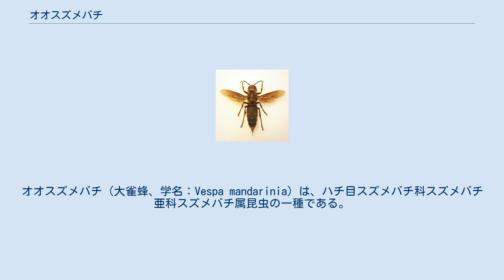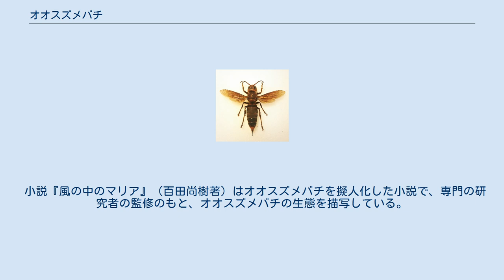オオスズメバチ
オオスズメバチ（大雀蜂、学名：Vespa mandarinia）は、ハチ目スズメバチ科スズメバチ亜科スズメバチ属昆虫の一種である。
 オオスズメバチは、日本全国および、インドから東南アジア、東アジアにかけて広く分布する。
日本では北海道から九州に分布しており、南限は屋久島、種子島近辺である。
2019年にはアメリカ合衆国ワシントン州でも確認された。
さらに2020年10月には同州で同国初の営巣が確認された。
 体長は女王バチが40 - 55 mm、働きバチが27 - 40 mm、雄バチが 27 - 45 mm。
頭部はオレンジ色、胸部は黒色、腹部は黄色と黒色の縞模様で、羽は茶色。
雄バチは毒針（産卵管）を持たない。
 頭部の詳細 オオスズメバチ 樹液を吸うオオスズメバチ 2匹のオオスズメバチ 以前は標準和名としてオオスズメバチのほか、単にスズメバチを用いることも多かった。
 木の根元などの土中、樹洞、人家の床下、屋根裏などの閉鎖空間に巣を作る。
巣は、枯れ木などから集めた繊維を唾液のタンパク質で和紙のように固めて六角形の管を作り、この管が多数集まった巣盤を数段連ねる。
 日本に生息するハチ類の中で最も強い毒を持ち、かつ攻撃性も高い危険な種である。
オオスズメバチの日本亜種が持っている毒の半数致死量 (LD50) は4.1mg/kgである。
毒液中にはアルコールの一種からなる警報フェロモンが含まれており、巣の危機を仲間に伝える役割も果たしている。
また、本種は毒針のほか、強力な大顎で噛み付くことで捕食対象を攻撃する。
 飛行能力も高く、時速約40 kmで飛翔し、狩りをする時は1日で約100 kmもの距離を移動できる持久力も持つ。
 夏季に幼虫に与えられる餌は幅広く、コガネムシやゴミムシなどの小、中型甲虫類、他種のハチ、カメムシなどの半翅目、ガやチョウなどの鱗翅目、あるいはスズメガやカミキリムシの幼虫など大型のイモムシが頻繁に捕食される。
これらの昆虫が減少する上、大量の雄蜂と新女王蜂を養育しなければならない秋口には本種の攻撃性は特に高まり、返り討ちに遭う危険もあるカマキリ等の大型肉食昆虫を襲ったり、セイヨウミツバチやキイロスズメバチ、モンスズメバチ、ニホンミツバチなど、巨大なコロニーを形成する社会性の蜂の巣を襲撃して需要を満たすこともある。
襲撃は、スズメバチ類としては例外的に集団で行われる。
巣の働き蜂を全滅あるいは逃走させた後には、殺した働き蜂も幼虫の餌とするが、大量の死骸は処理しきる前に腐敗が始まり餌に適さなくなるため、主に占領した巣の中で時間をかけて大量の生きた蛹や幼虫、筋肉に富む成虫の胸部などを噛み砕きペースト状にした後、肉団子状にして運び出す。
 より大型の巣を作り、多数の働き蜂を擁するキイロスズメバチやモンスズメバチの巣を襲撃する場合、オオスズメバチ側にも大きな被害が出る場合が多いものの、巣の占領に成功すればその損害を補填できるだけの幼虫やさなぎ、成虫の死骸を収穫できる。
しかし、チャイロスズメバチの巣を襲撃する場合には、チャイロスズメバチは他のスズメバチ類に比べて強靭な外骨格をもつため、大顎や毒針による攻撃が必ずしも有効に機能せず、撃退されることもある。
 また、クヌギなどの樹液に集まり樹液を採取する。
 本種の天敵にはキイロスズメバチやクロスズメバチ類と同様、ヒトのほかに哺乳類のクマや野鳥のハチクマなどが挙げられる。
捕食関係ではないが、夏場の樹液に集まる際に、小型のカナブンやコクワガタなどの小型の甲虫類には強気で対応する一方、カブトムシや大型のクワガタムシなどの大型の甲虫に対しては強力な顎と針をもつ本種でも抵抗できず、餌場を独占される場合が多い。
特にカブトムシが全盛となる7-8月頃にこの風景はよく見受けられるため、この時期の本種はカブトムシなどが活動しない昼間や朝方を狙って樹液に来ることが多くなる。
また、大型甲虫以外にも本種を追い立てる昆虫に、オオムラサキがある。
同種のオスの気性は激しく、樹液を争う際に羽を広げて本種を追い立てることが知られている。
 本種に寄生する昆虫には、腹部に寄生するネジレバネの一種が挙げられる。
 オオスズメバチの強力な毒と高い攻撃性は人間にとっても非常に危険なものであり、毎年同種に刺されたことによる死傷事案が（特に攻撃的になる秋口に）発生しており、代表的な害虫の一つとして扱われる。
 オオスズメバチが日本産亜種であるニホンミツバチを含むトウヨウミツバチ (Apis cerana) の巣を襲撃した...